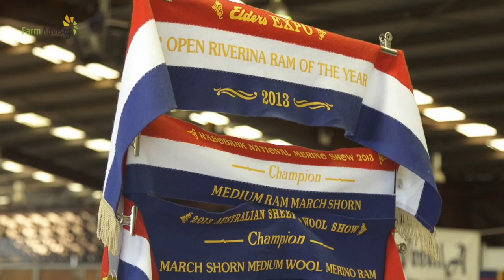Australia's National Merino Ram Sale 2013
Farm Advisor showcases all the highlights from the 2013 Dubbo Merino National Ram Sale featuring some of Nations best Merino Studs.